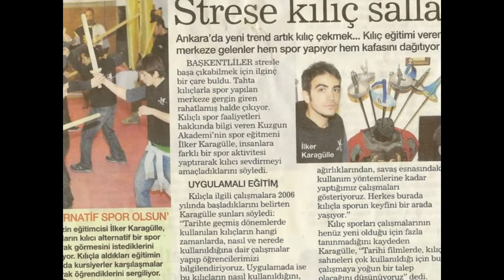Kuzgun Akademi 2007-2012 Nostalji :)